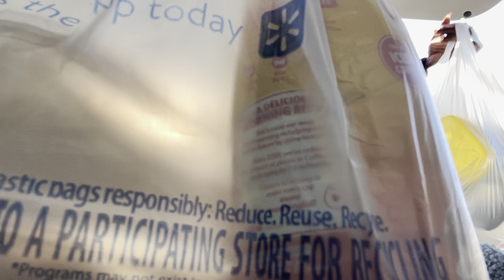Thanksgiving Prep|In Walmart the DAY BEFORE THANKSGIVING 😮..Madness!|Holiday Wig Install|Mom|VLOG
Thanksgiving preparation starts NOW! Happy Thanksgiving Tribe! I am so Thankful and Grateful for anyone reading this right now. I hope you all have a Blessed and Safe Holiday!

In Today’s VLOG spend a crazy day with me running errands & getting my life together, THE DAY BEFORE THANKSGIVING! Watch me style my New Wig from @NadulaHair , Start Cooking, Go to my Sons Basketball game & Grocery Shop at @Walmart ​⁠! Enjoy this Holiday VLOG.